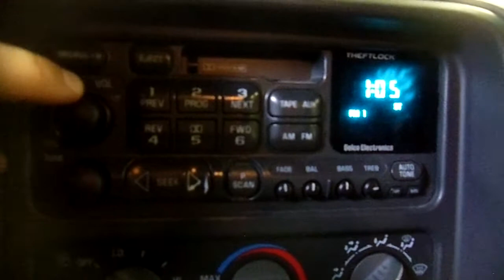12C0232 2000 GMC 3500 PICKUP SLE,5.7,A.T.,4X4,180161 MILES,MORRISON'S AUTO SALVAGE YARD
12C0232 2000 GMC 3500 PICKUP SLE,5.7,A.T.,4X4,180161 MILES,MORRISON'S AUTO SALVAGE YARD